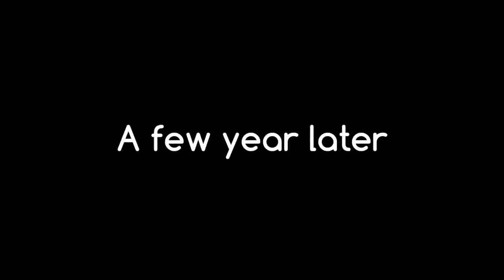｢ GCMV 」 Gacha Movie #1792